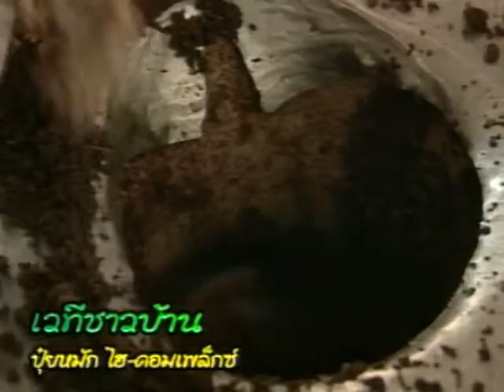ปุ๋ยหมัก ไฮ-คอมเพล็กซ์ ทีเด็ดเคล็ดชาวบ้าน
ปุ๋ยหมัก ไฮ-คอมเพล็กซ์
ดำเนินรายการ ประพจน์ ภู่ทองคำ
แขกรับเชิญ รศ.ธงชัย มาลา ภาควิชาปฐพีวิทยา มหาวิทยาลัยเกษตรศาสตร์